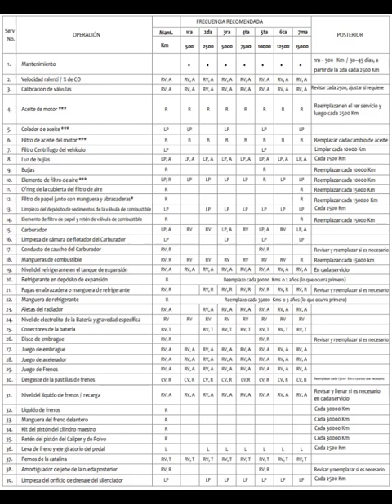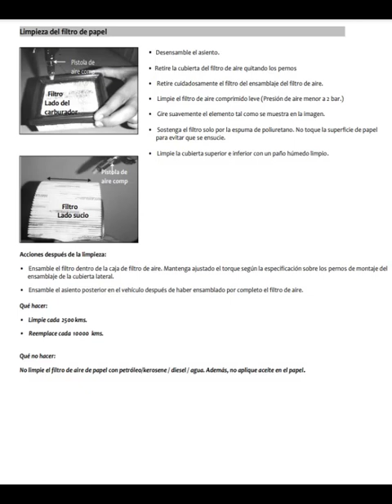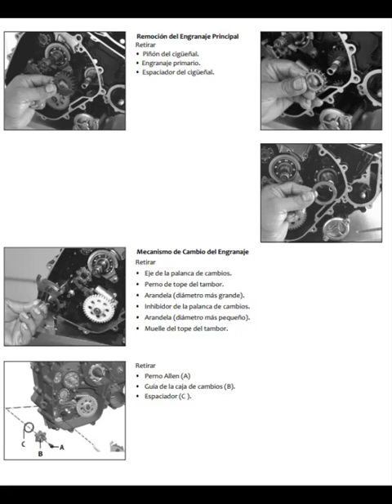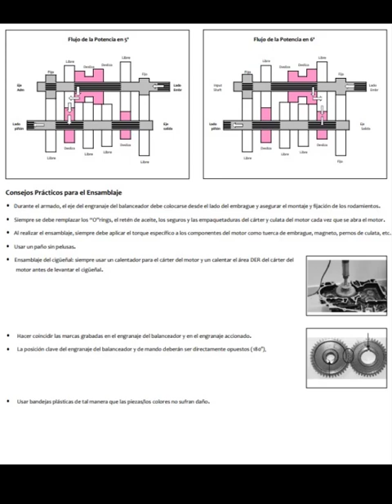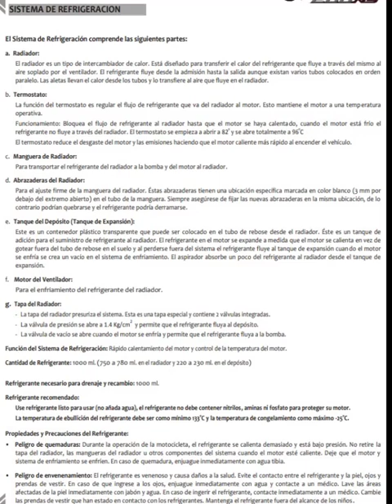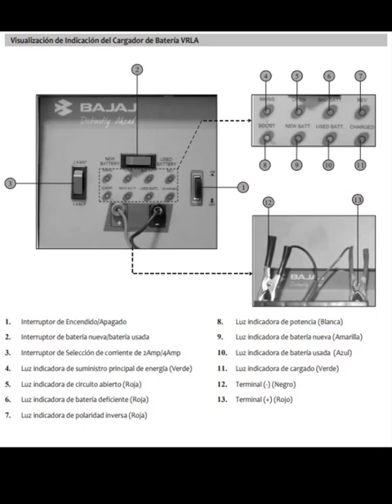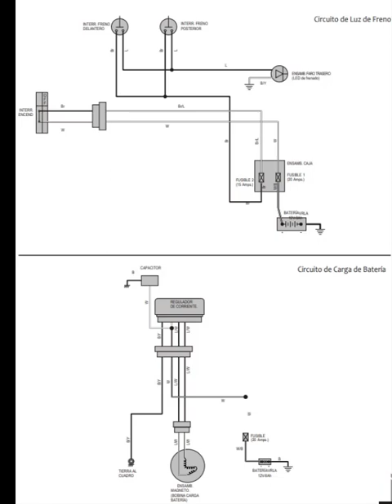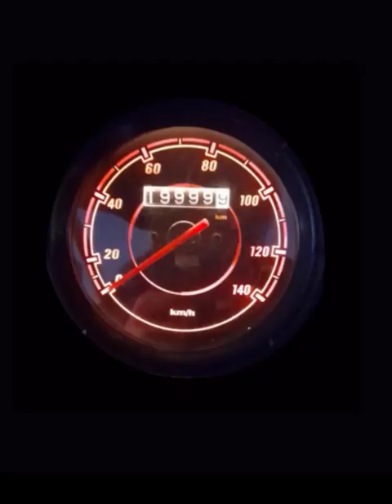MANUAL DE TALLER NS 200 PULSAR